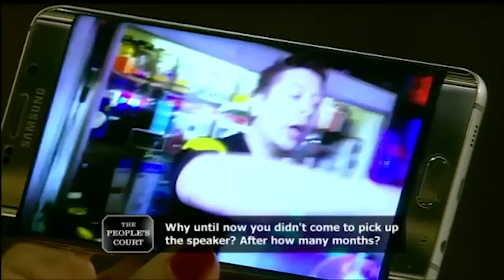Making a Lot of Noise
The plaintiffs bought a large speaker from the defendant. They said they made an agreement with the defendant that if they would get their money back if they could not get a truck to transport the speaker from the defendant’s store. The plaintiffs argue they could not get a truck, so they’re suing for the cost of the speaker, gas, and pain and suffering. The defendant argues someone showed up the same day with the receipt to pick up the speaker. He doesn’t think he owes the plaintiffs anything.

Case #25248